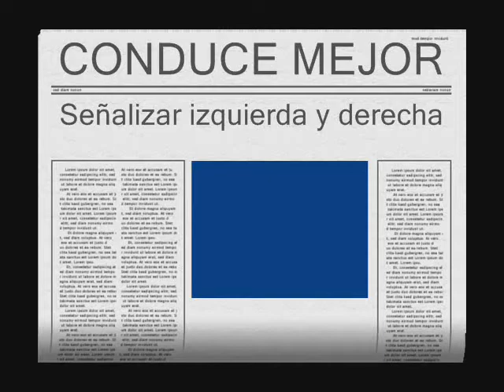Como señalizar sin distraerse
Instruccion simple para señalizar tanto a la derecha como a la izquierda sin distraerse o confundirse.

Si la información contenida en este video llamó tu atención, te invitamos a compartirla.